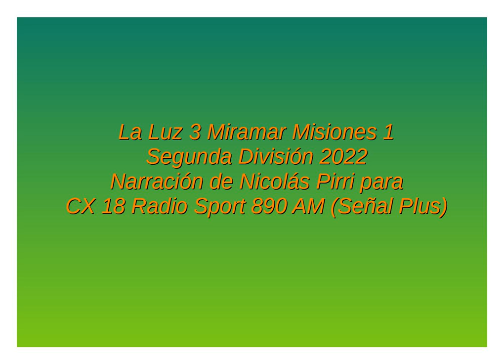La Luz 3 Miramar Misiones 1 - Segunda 2022 (por Nicolás Pirri)